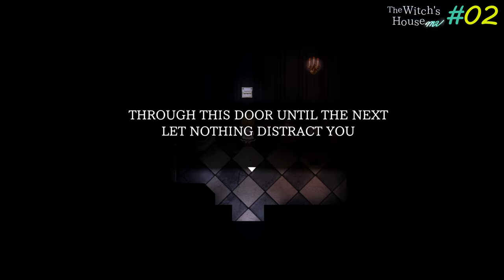Funny Moments & References | Best Of #29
Welcome to another compilation. In this one, I'll show you some of my favourite moments of the last week (October 2024). This compilation also includes comparisons between Final Fantasy VII (OG) & Final Fantasy VII Rebirth. You'll recognize some clips as I've shown you a few already throughout the weeks, but there are way more in this compilation! You'll also see the name of the game as well as the number of the respective episode at the top (in case you wanna watch the episode to that specific clip).